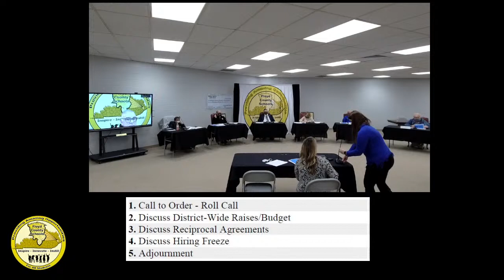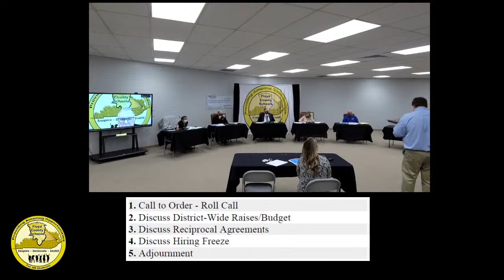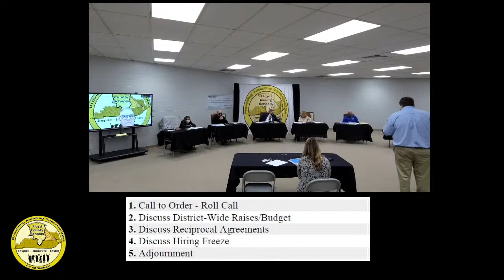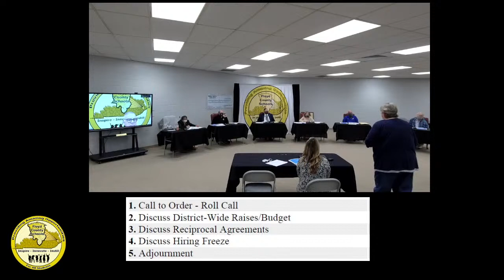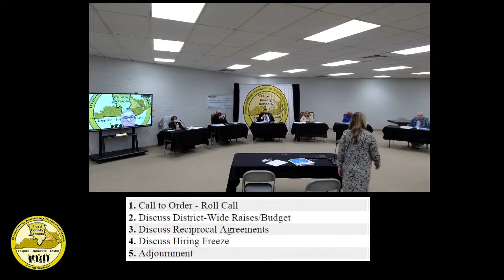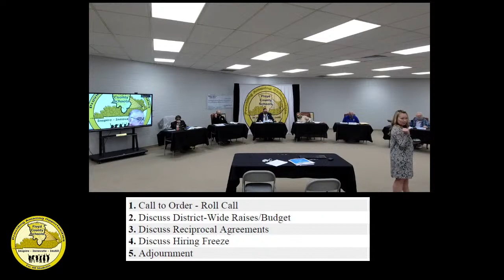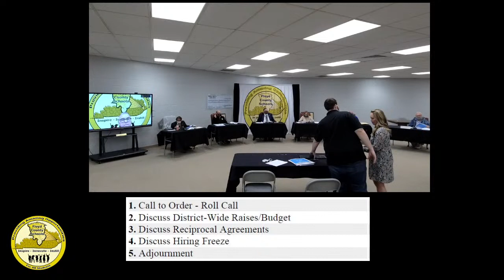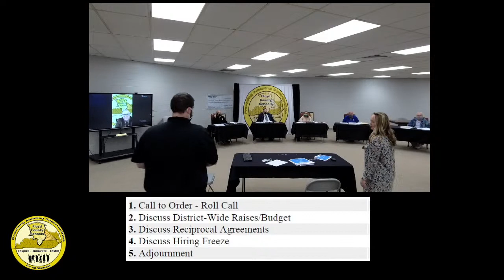Floyd County Board of Education Special Called Meeting/Work Session - January 12, 2021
Floyd County Board of Education Special Called Meeting/Work Session - January 12, 2021 - 4:30 PM